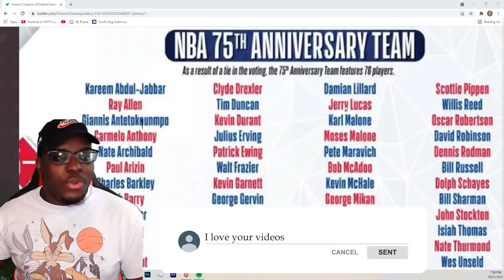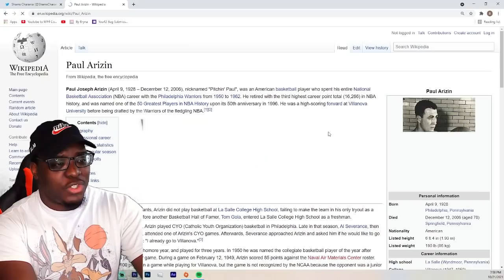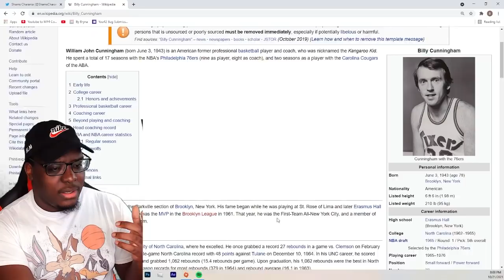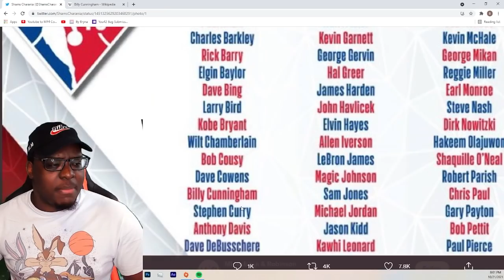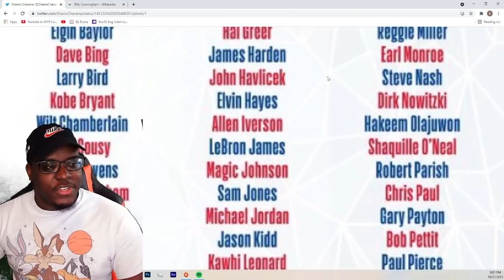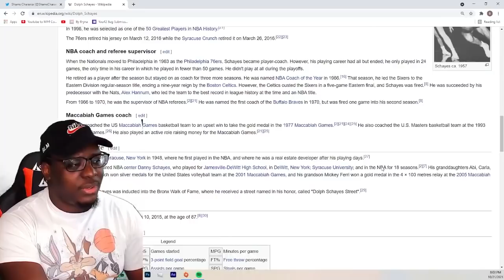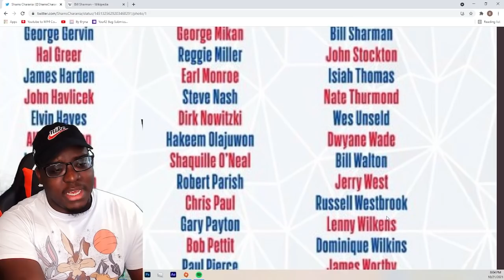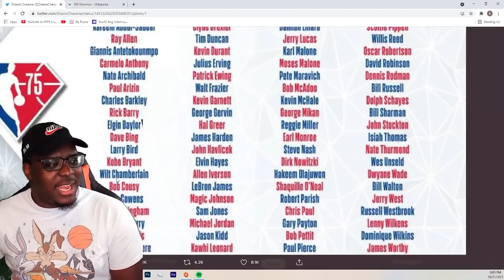THIS LIST IS TERRIBLE | Reacting to NBA 75th Anniversary Team